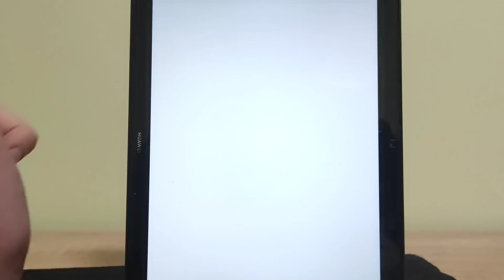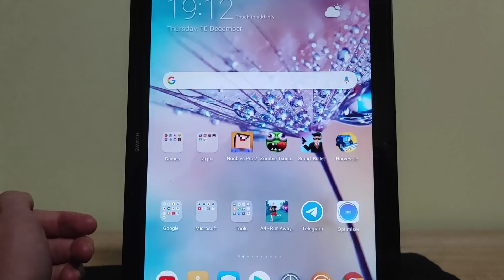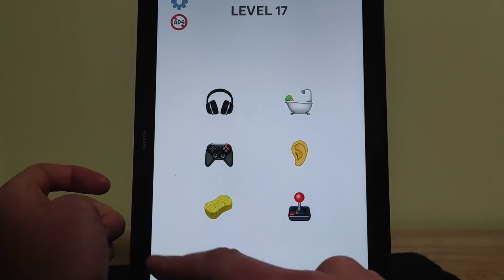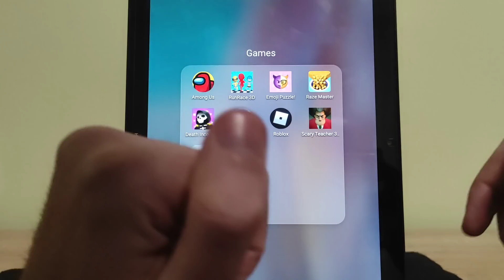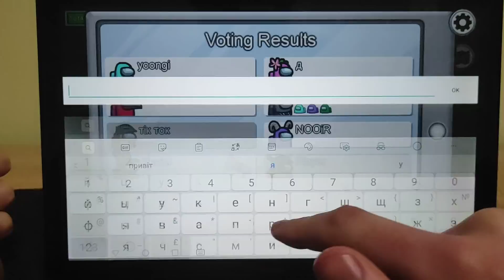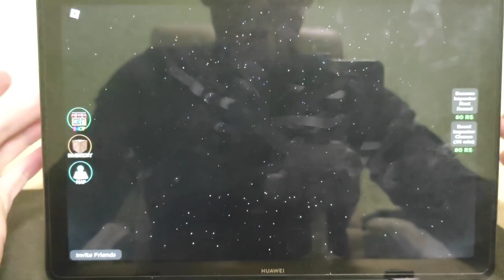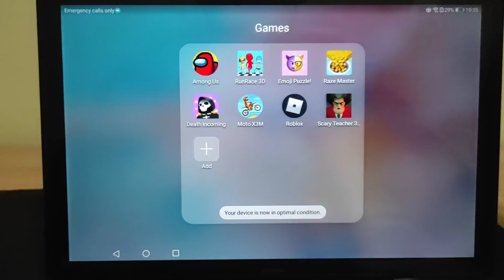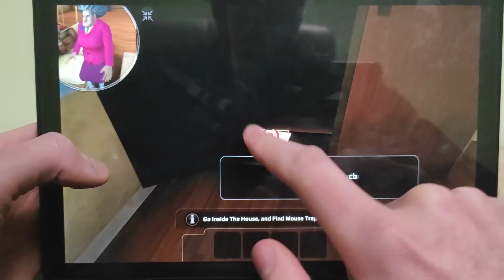Scary Teacher 3D,Among Us,RunRace 3D,Roblox,Death Incoming,Moto X3M,Among Us Funny Moments